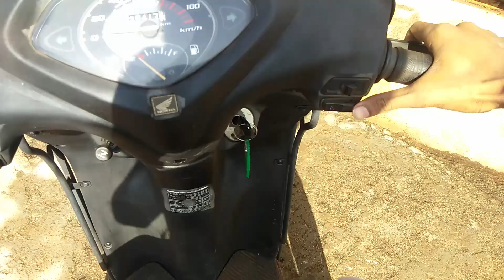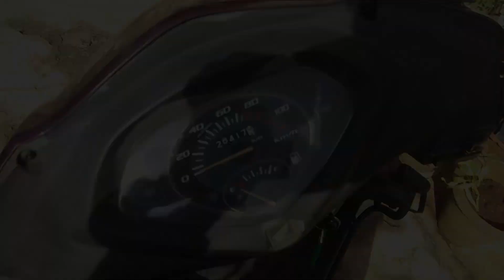ll 🌈Driving Test Pass Ho Tho aayse🥂 ll Akash Panikar vlogs ll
Finally Driving Test Pass🥂
Hey what's up crazy people I hope you enjoy this vlog 🎀
My accessories for shooting vlog..
So thank guys for taking ur precious time and watching my vlog 😊luv u crazy people ❣️
See u in the next vlog. Bye. 🙌🏻